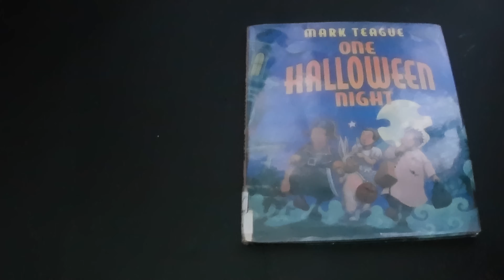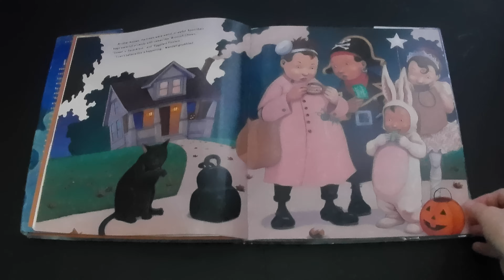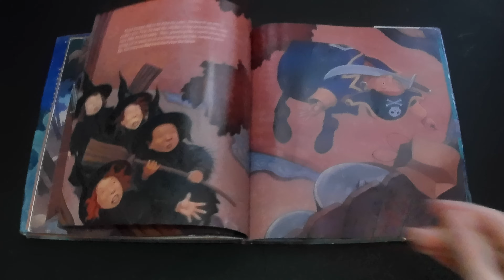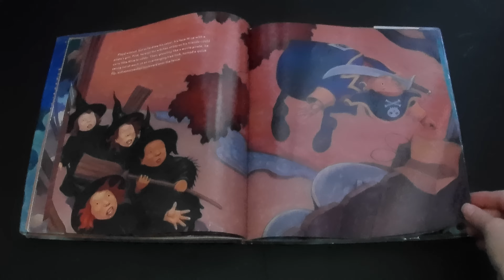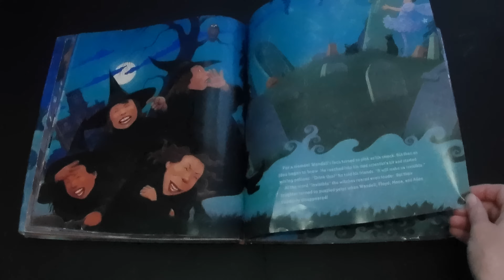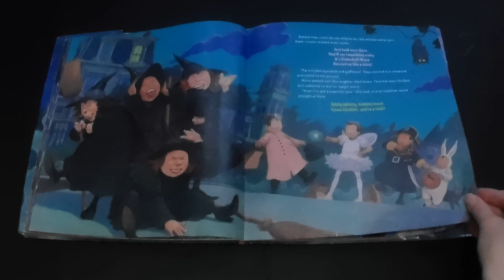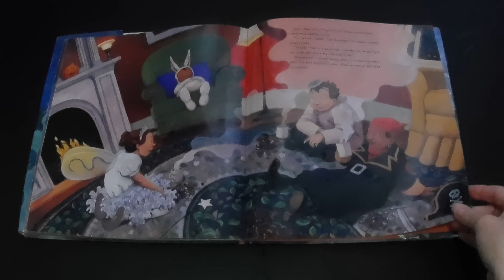One Halloween Night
Day 16 of our 31 Days of Halloween!
One Halloween Night is a fun story!

to let us know what you want to read or see some of our upcoming events and activities!